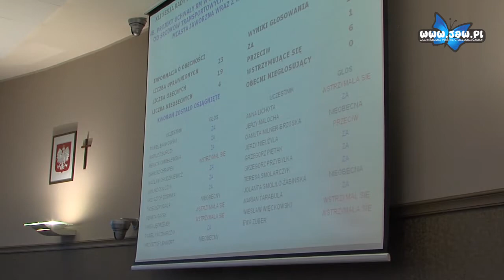Obniżyli podatki od nieruchomości i od środków transportowych w Jaworznie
Na dzisiejszej specjalnej sesji RM, randi zdecydowali o zmniejszeniu podatków od nieruchomości oraz od środków transportowych. Obowiązujące stawki z roku 2013, będą zmniejszone do poziomu z roku 2012.  Przeciw uchwale głosował tylko jeden radny Jerzy Nieużyła, który w świątecznym klimacie wypowiadał się o budżecie.

Po tym wystąpieniu dyskusja nabrała rumieńców. Przedstawiamy państwu jej telegraficzny skrót.

Gra polityczna przenosi się teraz na gruntówki. Czy zatem obiecane drogi nie zostaną wybudowane ze względu na zmianę stawek podatkowych ?  Opozycja żąda szukania oszczędności w innych obszarach, np. w administracji. Straszenie mieszkańców tym, że nie będzie pieniędzy na to co dla nich jest najważniejsze wydaje się być nadużyciem.